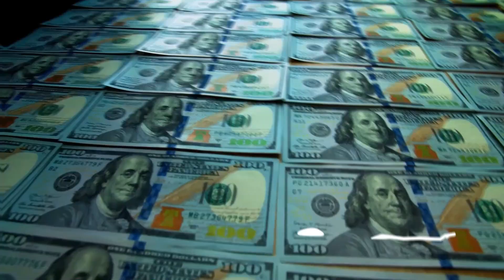Banyak Yang Milih Jomblo Seumur Hidup ! Fakta Kenapa Orang Jepang Males Menikah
Pernikahan termasuk hal yang didambakan sebagian besar masyarakat Indonesia. Ini berangkat juga dari mayoritas agama di Indonesia yang notabene adalah Islam.